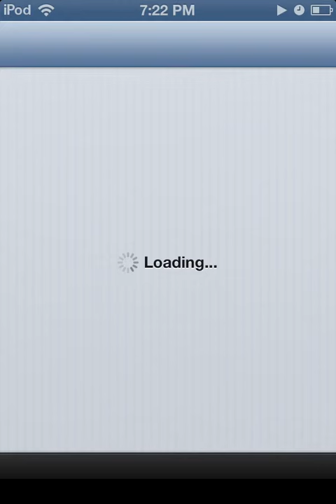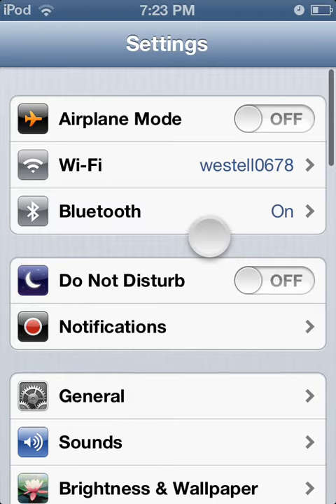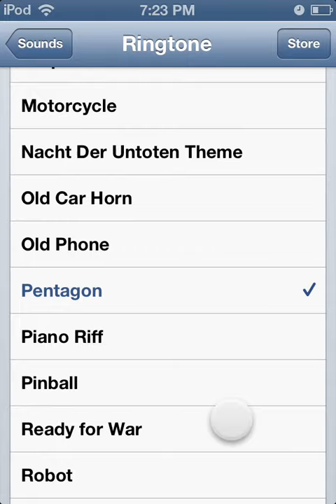How to get black ops ringtones ipod iPhone or iPad 2013 jailbroken